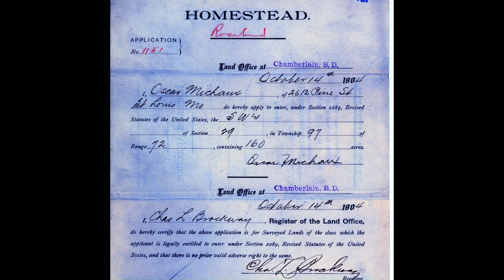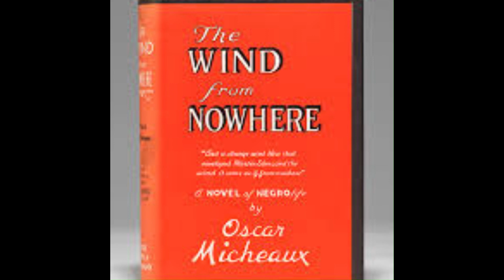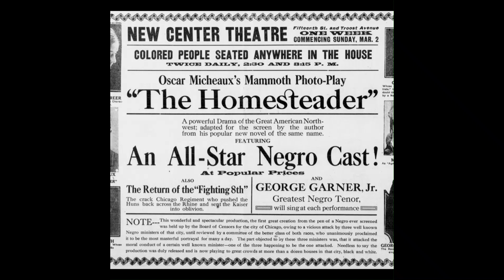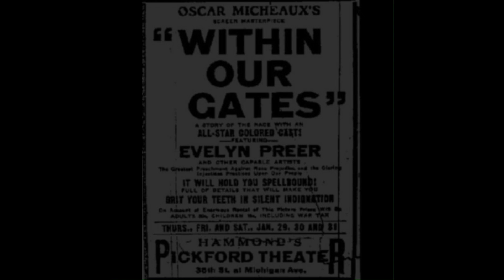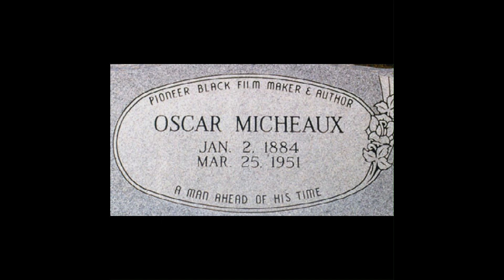Oscar Micheaux: The Trailblazing Pioneer of Black Cinema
Discover the remarkable legacy of Oscar Micheaux, a trailblazing filmmaker who shattered barriers in Hollywood. From his beginnings as a homesteader and author to directing over 40 groundbreaking films, Micheaux boldly tackled themes of racism, class, and injustice. Iconic works like Within Our Gates and Body and Soul redefined Black cinema and inspired future generations. Celebrate a visionary who transformed adversity into art and left a legacy of resilience and representation.

Feel free to explore the groundbreaking world of Afrofuturism at LucidFuturism.com.